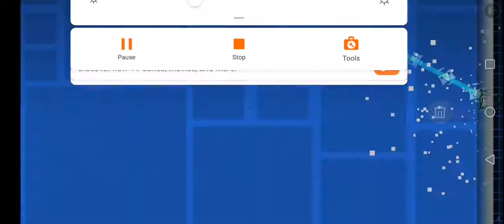My part in Tantr by Team Zap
Hosted by BlacklistV.